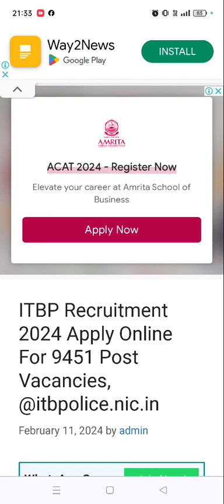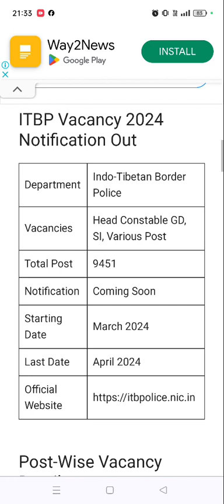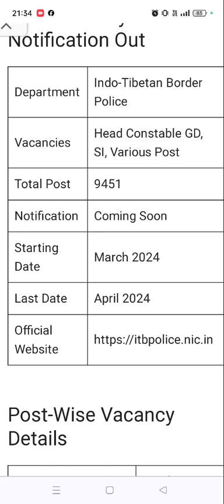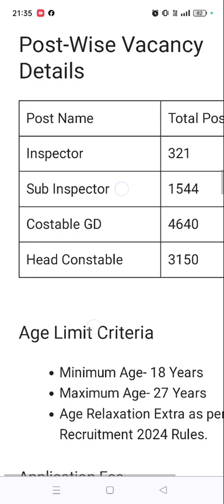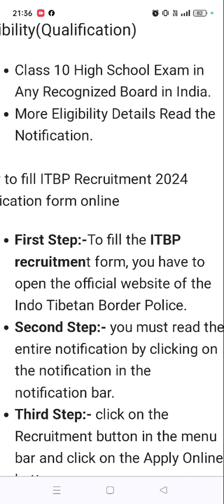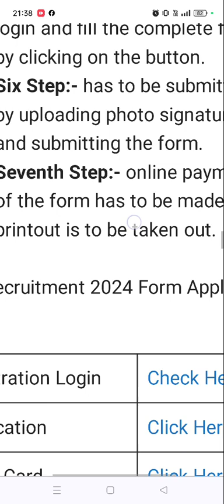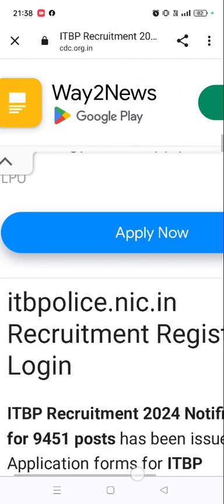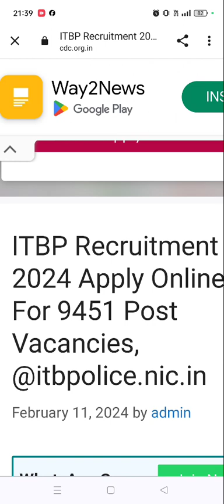ITBP Biggest Rally 2024 Vacancy 9451 Age 18 to 27 Si , H/ Constable GD 10 th 12 th Watch தமிழில்